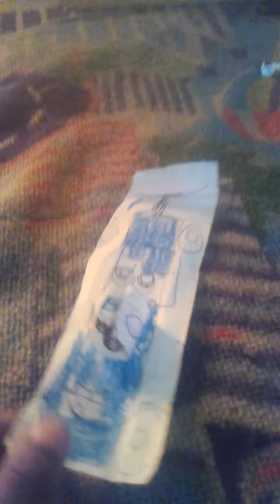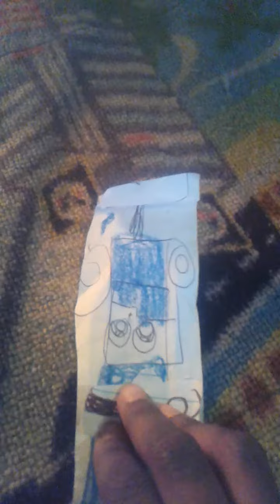Review edgy Mater's grandfather custom car